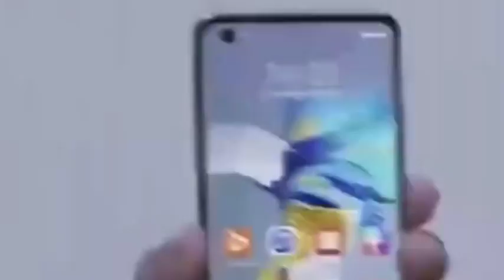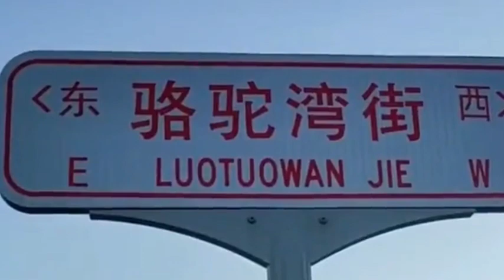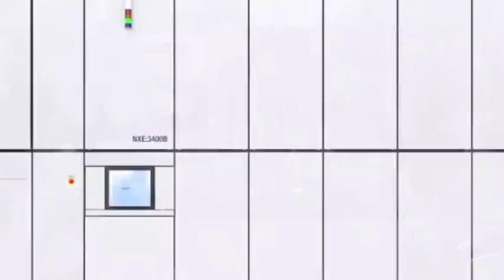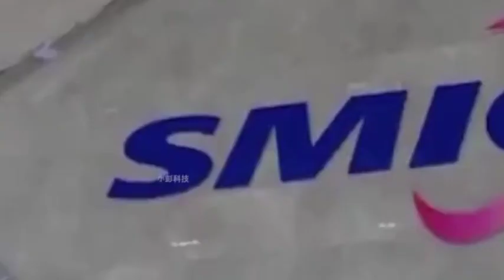SMIC has become the world's third largest chip foundry, and TSMC's 7nm orders have declined.